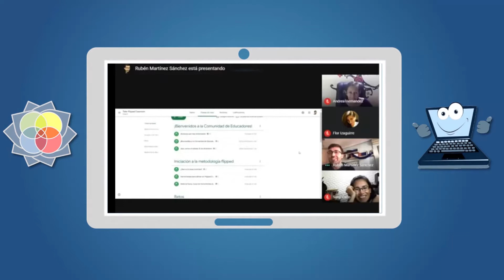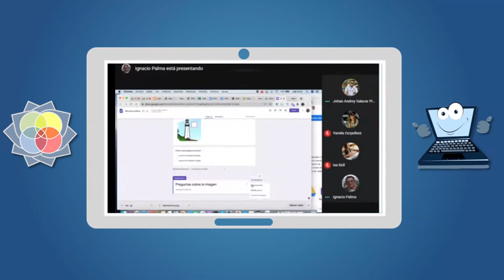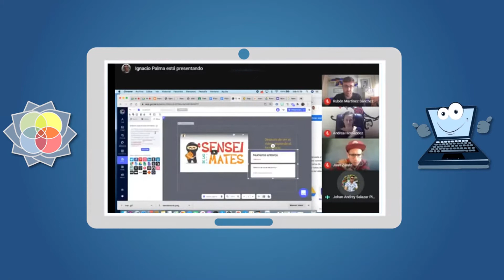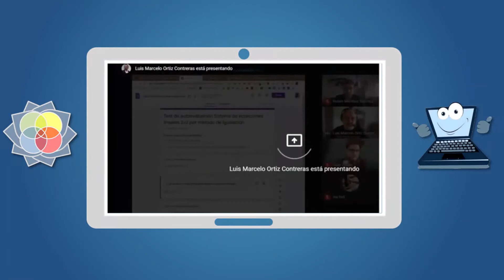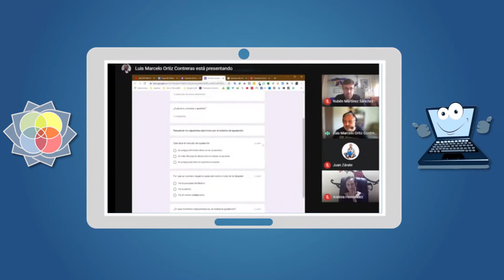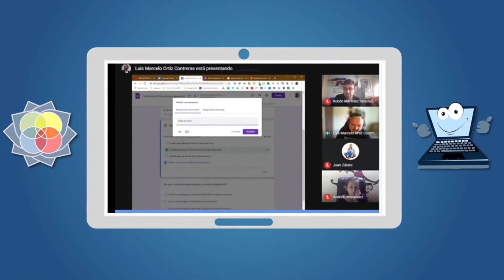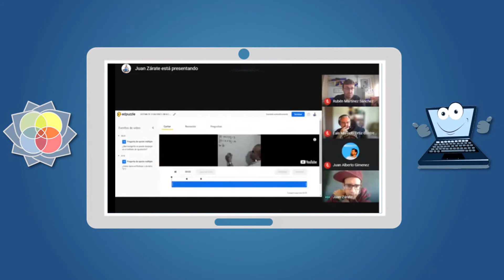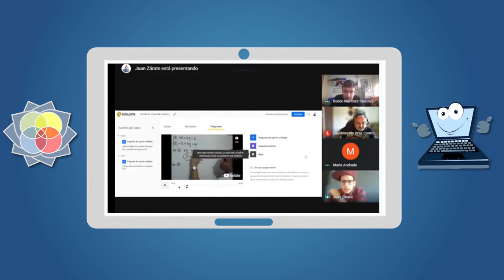Educación Bimodal - Parte VII Reto 2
¿Desearías que los chicos aprendieran más y se preparen mejor para el futuo aún cuando la pandemia del COVID-19 obligue el cierre de las escuelas presenciales? Aquí encontrarás consejos prácticas de cómo podrías lograrlo.